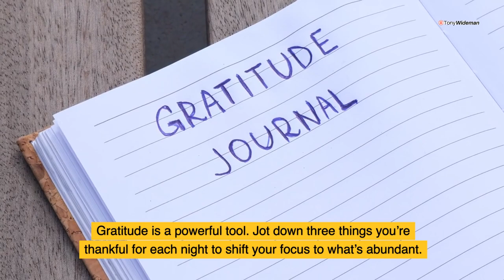Simple Pleasure For A Balanced Lifestyle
Life’s simple pleasures can work wonders for our mental health, offering fresh air amidst the chaos. Research shows these small joys can reduce stress and boost our mood as a daily antidote to life’s pressures.

Finding those little joys that speak to you might require a bit of soul-searching, but it’s worth every minute. Think about what makes you smile unexpectedly or feels like a small treat. Is it the first sip of coffee in the morning? Maybe it’s watching the sunset or a quiet walk in the park.